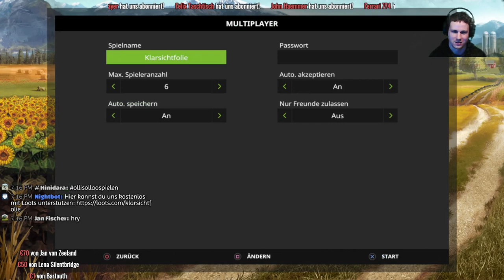Landwirtschafts-Simulator 2017 [LS17]: Seit langer Zeit mal wieder [MP] [PS4] [HD]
Wir zocken eine Runde LS17. Wir wünschen dir Viel Spaß :-)

Postfach-Adresse:

Klarsichtfolie
Postfach 10 01 21
16501 Oranienburg